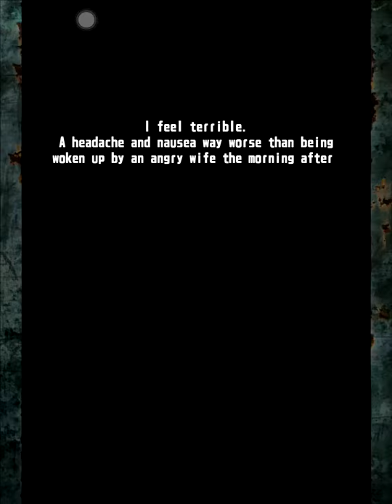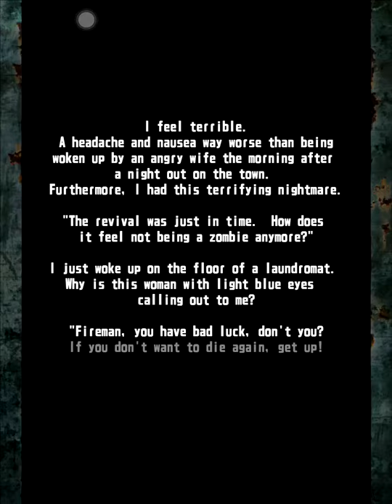ZOMBIE STAMPEDE - Gameplay First Look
A mysterious virus is spreading like wildfire, transforming its victims into flesh-eating zombies!